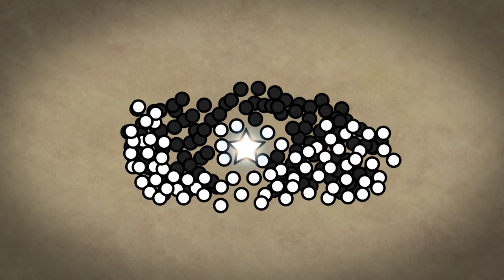Siege of Taif (630) | Prophet Muhammad (pbuh) #7 - DOCUMENTARY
We told about the campaign of the Islamic Army against the Sakifites who fled after the Battle of Hunayn and took refuge in the Fortress of Taif.